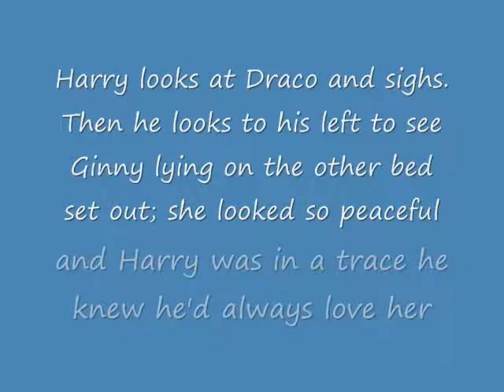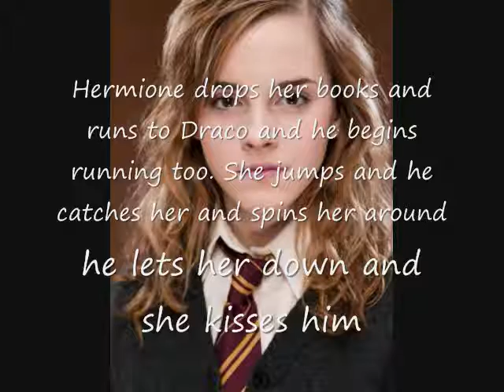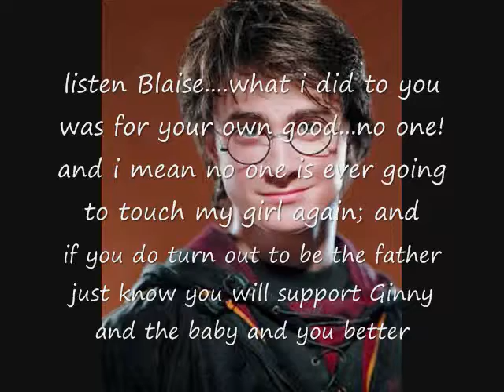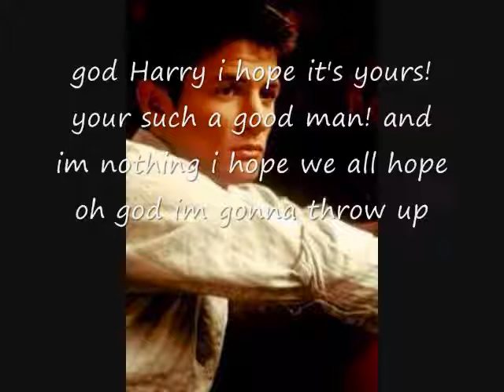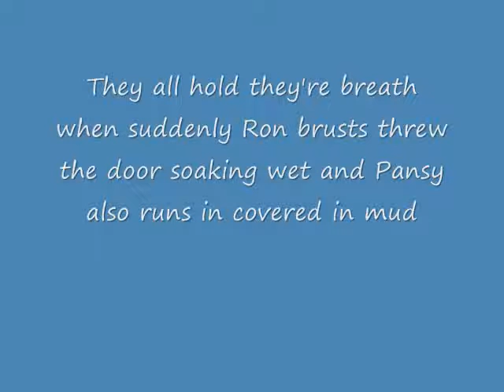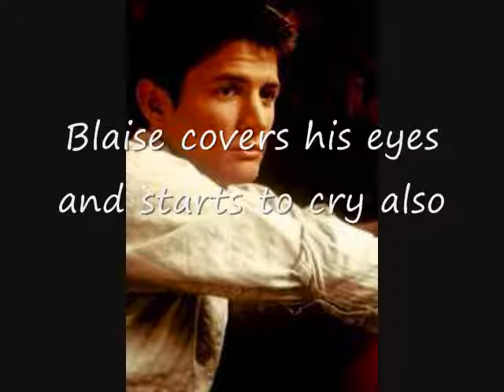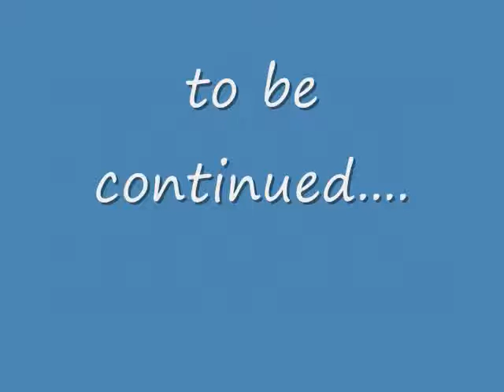Harry Potter Chatroom - Love like rainfall ep. 8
**READ FIRST**
Ok so in this one theres alot going on and some questions answered;
so enjoy
comment please if i dont have it least a few comments ill stop making them;
so comment!
ill do the same for you!